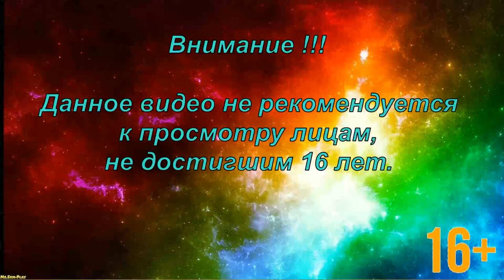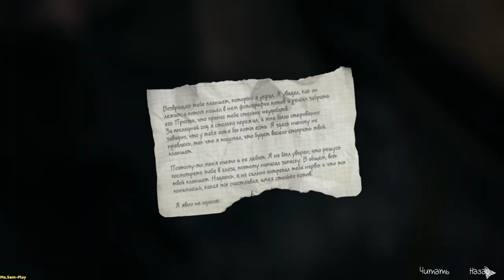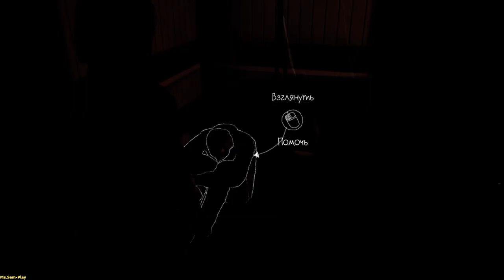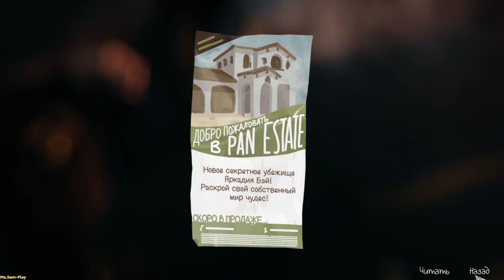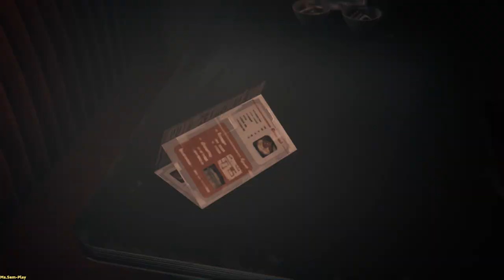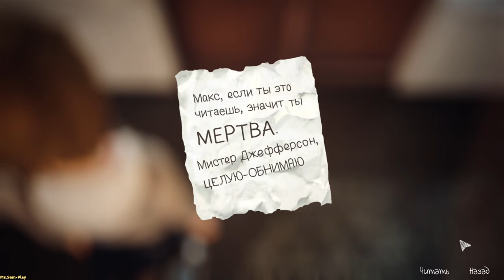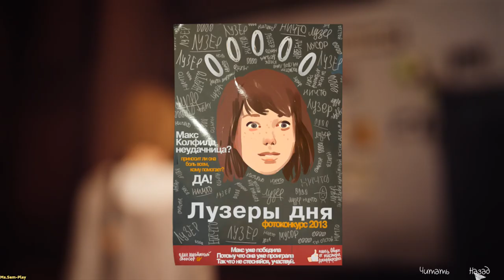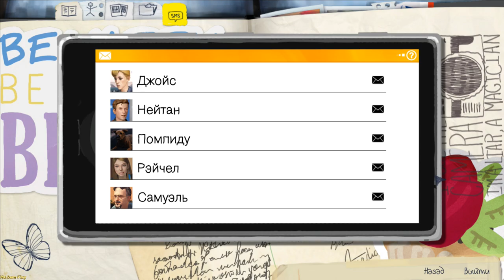Life Is Strange ➤ walkthrough(Прохождение)Episode 5 №24